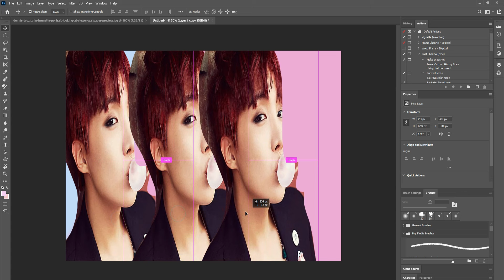Exploring the Art of Editing Pre-Wedding Photos for Photoshoot